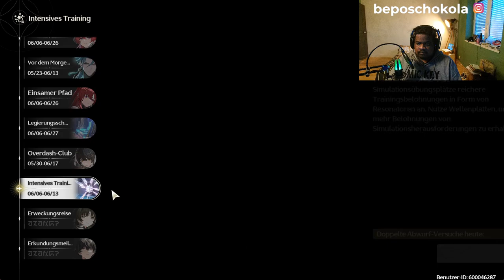Let's play Wuthering Waves Part 015